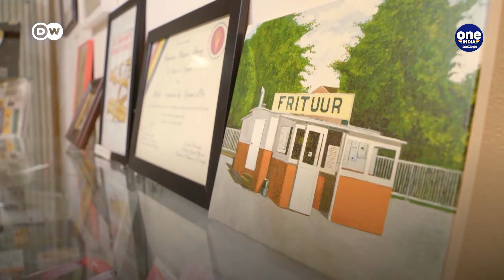The Best Fries in the World – A National Dish from Belgium | Food Secrets | Oneindia Malayalam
The Best Fries in the World – A National Dish from Belgium